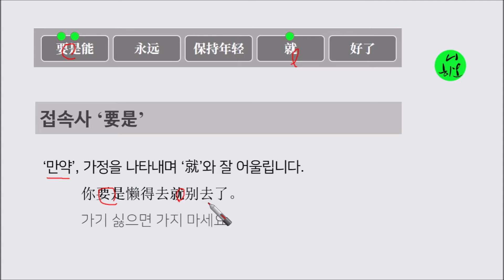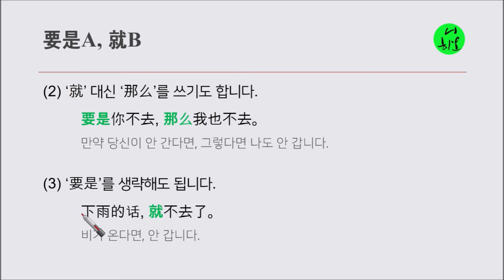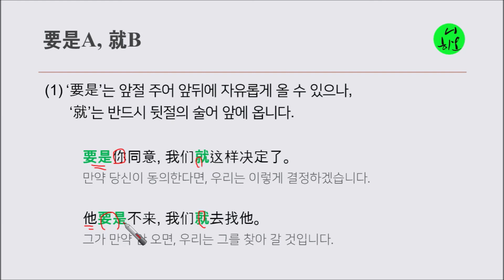중국어 HSK 5급 작문 파트 1 기출문제풀이, "영원히 젊음을 유지할 수 있다면", 올인중국어, 접속사, 要是, 가정문, 가정복문, 就#중국어#중국어문법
중국어 HSK 5급 작문 파트 1: 주어진 단어를 어순에 맞게 배열하는 문제, 중국어문법, 올인중국어문법, 류기수, 접속사, 要是, 가정문, 가정복문, 就